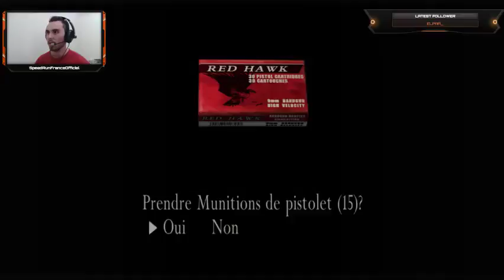Resident Evil 4 Let's Play (2/6) [FRA/ENG] [PC]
2ème partie du let's play sur Residetn Evil 4 -- Watch live

pour plus de contenu !